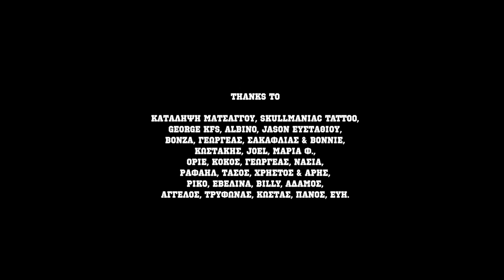My Turn - Shield [video clip]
Directed by Yannis Karidas
Edited by Yannis Karidas & Golyadkin
Taken from the My Turn album
(Backbite Records, Epidemic Records, World's Appreciated Kitsch Records)

Lyrics:
Friends following trends
Exits on the right, exits on the left
Worms eating snakes
Trapped in this life, trapped in this maze
A fortress under siege
Mind blowing leaders, mind blowing leads
Cracks on the wall
Divided we stand, united we fall

My harbor, my lighthouse, my shield
Everything I want, all I need

I won't fall in your fucking trap
Nothing to lose
Striving hard to untie this noose
Saving my last breath
I will fight till the end
I don't care at all
If you stand divided, united you'll fall